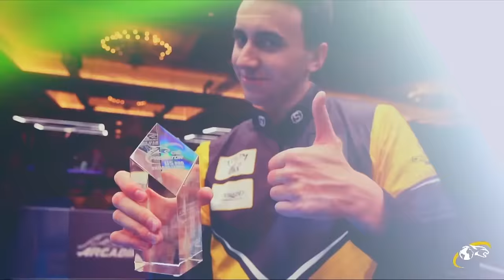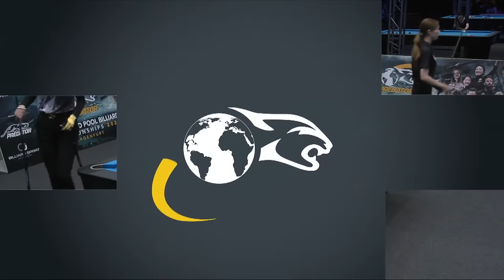Pia FILLER vs Seo SEOA ▸ Predator WPA World 10-Ball Women's Championship 2023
🏆 ▸ Predator WPA World 10-Ball Women’s Championship 2023
🗓 ▸ October 18-22, 2023
💰 ▸ $150,000 ($50,000 for the champion)
👤 ▸ 48 players
📍 ▸ Sportpark Klagenfurt, Klagenfurt, Austria

🎥 Watch live 2 feature tables every day for free on ProBilliardTV youtube channel.
🎥 All tables available on Kozoom.

A race-to-7 double elimination bracket will reduce the field to 16 players who will then face single elimination, race to 9, to determine the champion.

Also taking place in Klagenfurt this week: the Predator WPA World 8-Ball Men’s Championship (17-22 October) and the Predator WPA World 10-Ball Junior Championships (19-22 October), which has divisions for Girls, Boys Under-19s and Boys Under-17s.